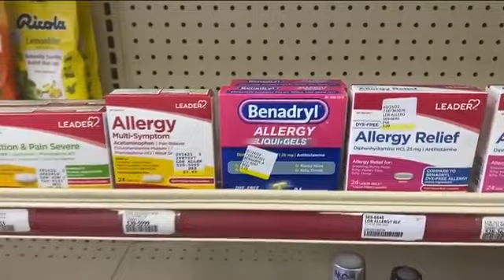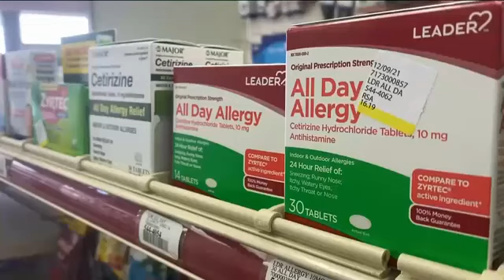Achoo! Allergies strike as pollen count jumps